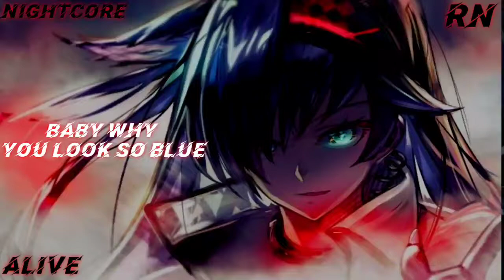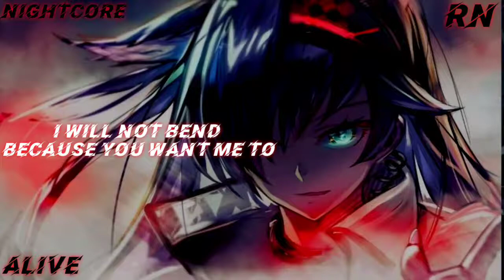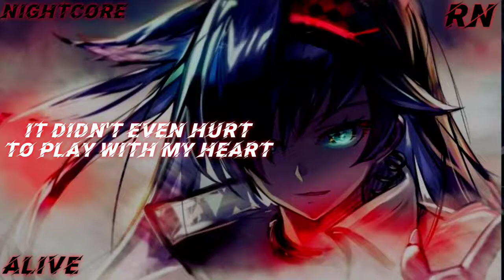Alive Until Sunset - Alive [Arknights Soundtrack] [Nightcore] with lyrics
Song : Alive
Artist : Alive Until Sunset